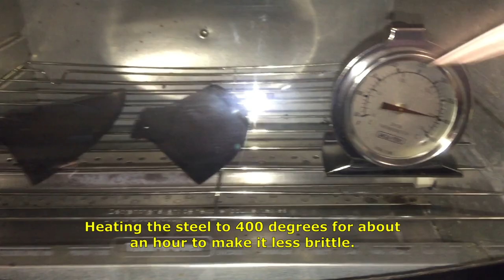Simple ULU Knife From Saw Blade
Here is my version of a saw blade ULU.  It’s a very simple design and it was created ‘on the fly’ in my garage with basic tools.  It will be obvious that I’m not a skilled knife maker – just a guy who like to play in the garage.  The ULU works just fine.  I hope you like the video.